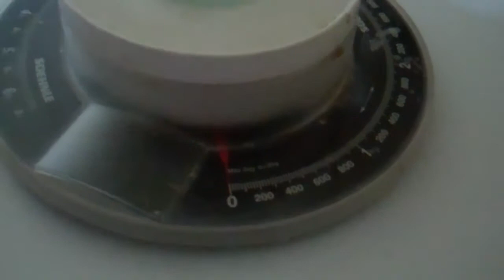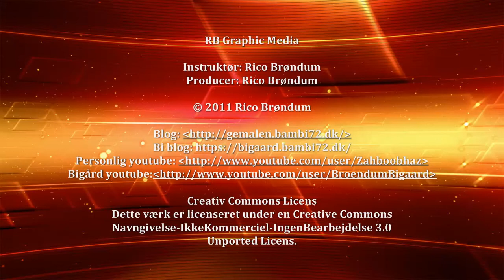Årets første honning Part 3 / First honey harvest this year Part 3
3. og sidste video om årets første honning høst.
Denne gang om, at røre og tappe honningen.
Så det er klar til salg.

3rd and last video on the first honey harvest.
This time, that stirring and bottling honey.
So it is ready for sale.